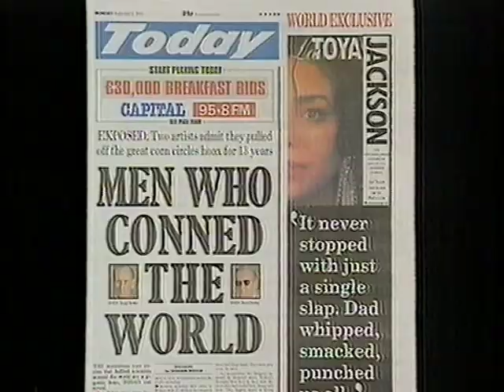Equinox: The Strange Case of Crop Circles 1991 - (5 of 6)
Equinox investigates Crop Circles in this documentary from 1991. This was the first intelligent look at the phenomenon conducted by the media and unfortunately for researchers Terence Meaden and Busty Taylor showed just how easy it was to create circles when they were fooled by the Wessex Sceptics.